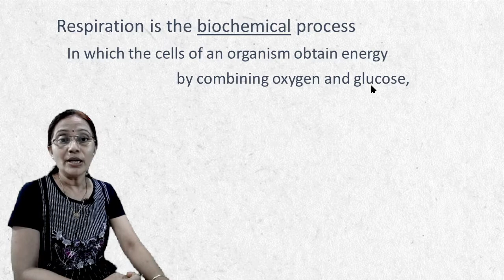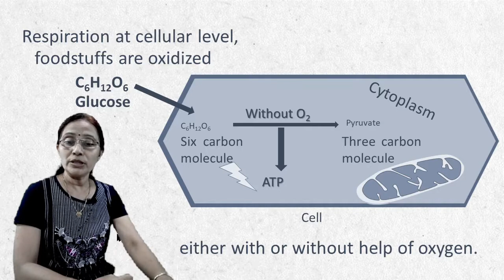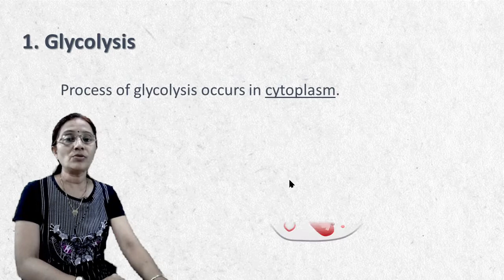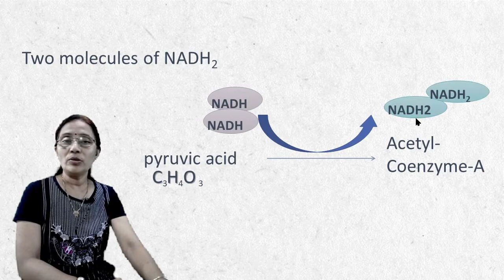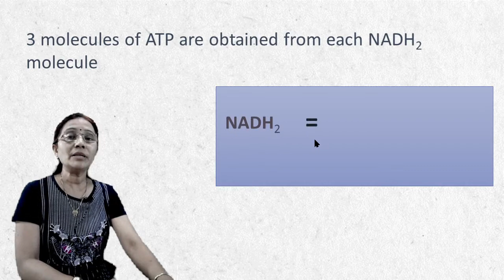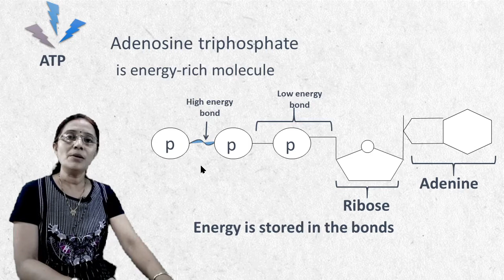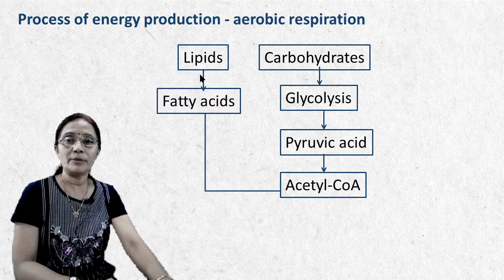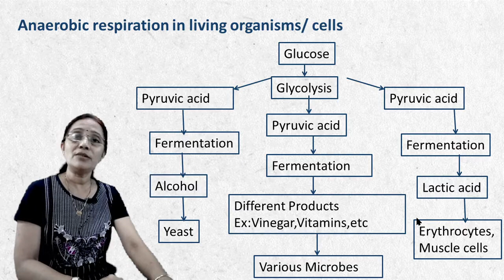2. Life Processes in living organisms - 1 (part 2 ) (with HOTS) Deleted syllabus (2021-22)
inter science,
Hello student, in this chapter 2. Life Processes in living organisms- Part -1  / science 2 / class 10 /Living organism and Energy production/ (part 2 ). Video for SSC students. we will discuss about Living organism and Energy production. Design according to the reduced syllabus. Channel covers science videos for the student studying in 8, 9 and 10 standard. The 2nd video for chapter 2. Life Processes in living organisms- Part -1  .Explanation is given in Hindi
Marathi explanation (inter math’s) for mathematics and science,